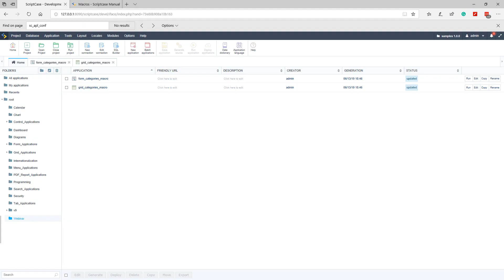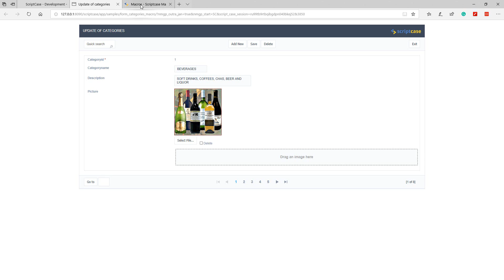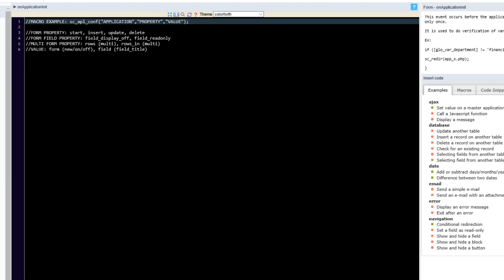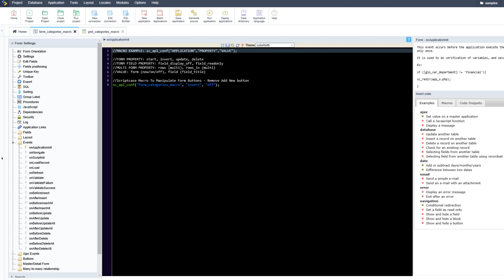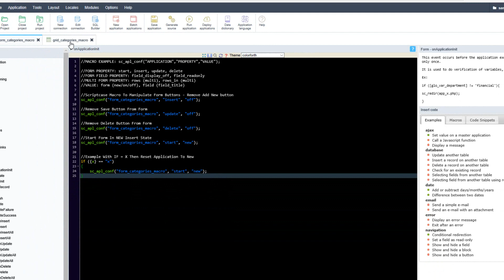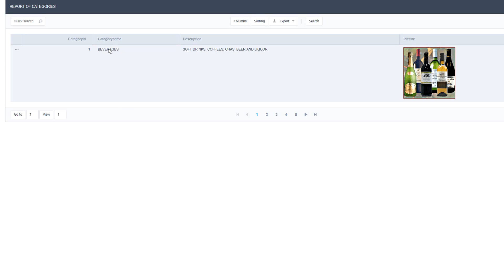Scriptcase Macros: sc_apl_conf - Allows you to modify the property of the application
This macro allows to modify the property of the application. The user can determine if a Form will start in insert mode, or a Grid starts by filter, etc.

Simply powerful.
1. Painless installation, install Scriptcase and start creating projects in a jiffy
2. Wherever, whenever, develop and deploy in your localhost/cloud or vise-versa
3. Out the cage, Scriptcase and its projects are compatible with the main databases, operative systems, browsers and hosting providers
4. Easy as ABC, Scriptcase is a low code platform and turn web development uncomplicated and intuitive than ever.
5. Always Fresh, frequently upgrades are released including stunning features and components, so get ready take your projects to the next level
6. A Universe of possibilities, use the most impressive APIs and boost your system in a few steps you will be able to integrate Whatsapp, Mailing, SMS, Social Network authentication, recaptcha and more
7.Feel it, explore some SAMPLES and discover the main FEATURES
8. More than complete, an agile fast workspace is waiting for you or your team including a DBA with diagrams, DB converter from spreadsheets, great code editor, system templates, and more.
9. Fast growing community from all over the world including large companies.